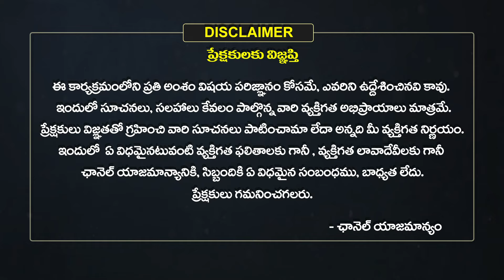Kumbha Rasi Vara Phalalu | 2024 Weekly Horoscope in Telugu | April 21 To 27 | Eha Bhakthi